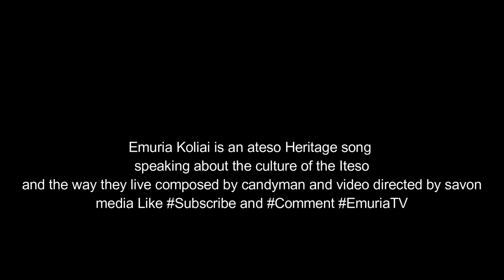The Songs we used to sing (EmuriaKolia by Candyman Trailer 3) Dolopiiko, Savon